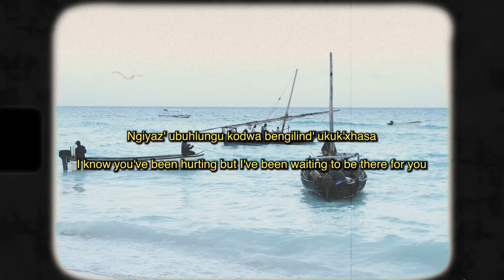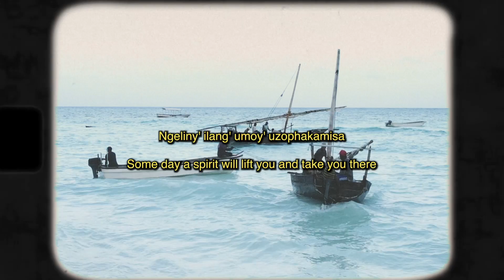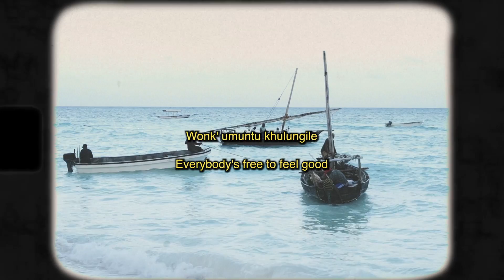Everybody's Free (To Feel Good) - Soweto Gospel Choir x Groove Terminator (Official Lyric Video)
Official music video for “Everybody's Free (To Feel Good)” by Soweto Gospel Choir x Groove Terminator (Produced by Latroit). Originally performed by Rozalla.

Taken from the project “History of House”: South African superstars Soweto Gospel Choir reimagine the worlds greatest dance music classics through a global perspective.